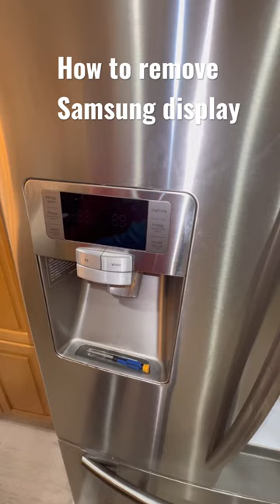How to Samsung refrigerator remove display board